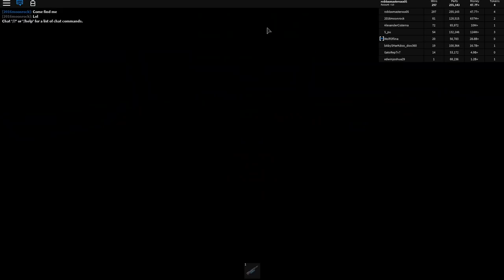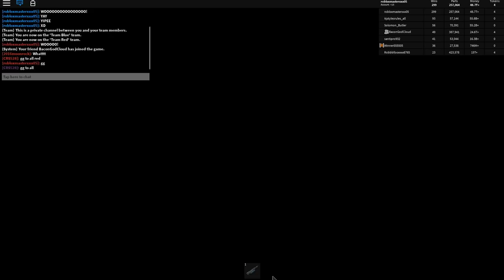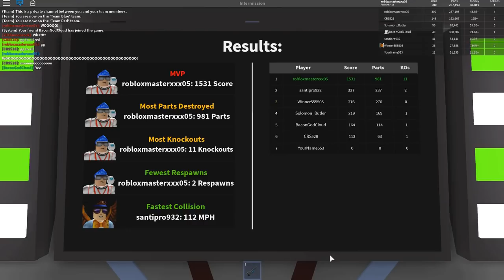Getting my 300th win in Car Crushers 2